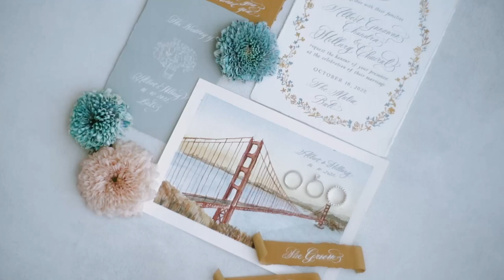Albert & Hillary, The Mulia Nusa Dua, Bali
The Wedding Highlight of Albert & Hillary at The Mulia Resort, Nusa Dua, Bali. Filmed by ILMNWilson